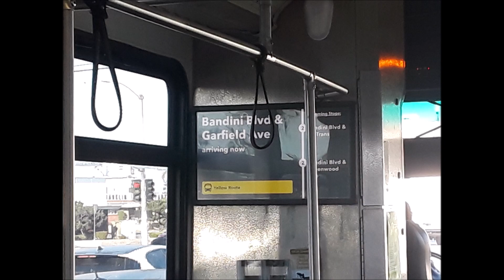City of Commerce Municipal Bus 2008 NABI 35-LFW CNG #336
Yellow Route (300) - Commerce Shopping Center